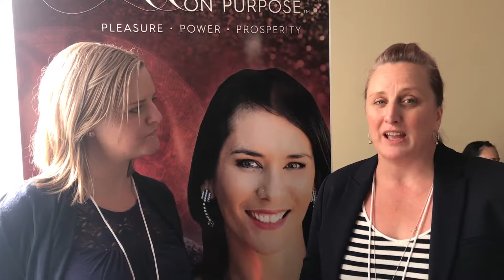Bec and Yvette experience of Global Goddess Gathering